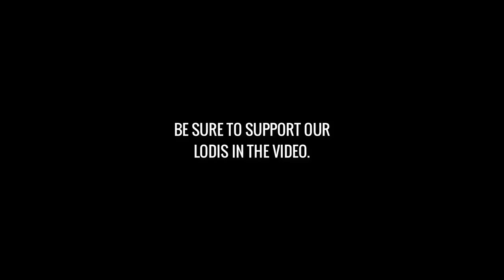"UNSTOPPABLE BUILDING OUTPLAYS!" (ROS 1 VS ALL MONTAGE #82)